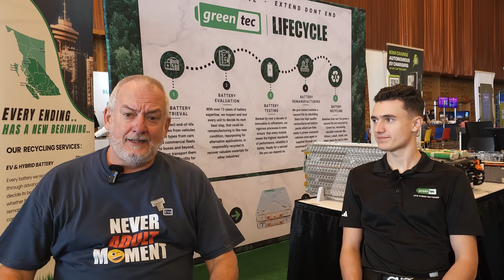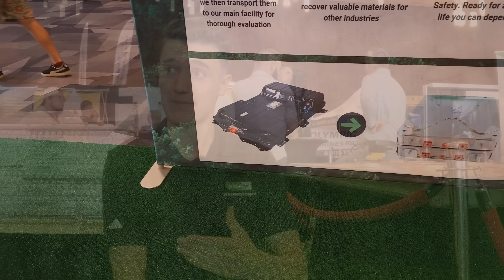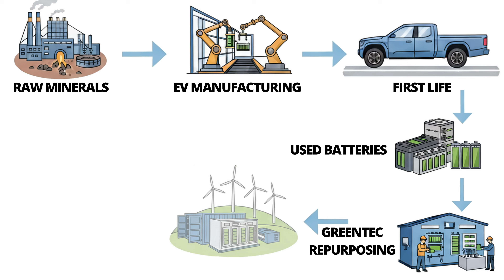GreenTec Auto PROVES EV Batteries are EASY to Re-purpose and Recycle!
This is the 2nd video in the Everything Electric Vancouver, BC event series.
We often hear about the multi-billion-dollar operations like Redwood Materials that are recycling lithium ion batteries from multiple sources, including EVS. But so many of those batteries could be re-purposed for DIY EVs, Home energy storage, solar and wind farms, and other uses for years, if not decades, before meeting such a fate.
Also, if you're an owner of a hybrid or EV and want a cost effective way to have your vehicle last far beyond its battery life cycle, you'll want to check this one out!

Tire Plug Kit (essential off-road gear)
Variable amp charging power for faster charging times on the road, Lectron WiFi-enabled Portable Level 2 Charger
Want to power 12V compressors, tools, chainsaw sharpeners, etc. off your Lightning's AC plugs? BOSYTRO 12V DC Power Supply 1200W 100A SMPS 110v AC to 12v DC Converter:
Tire inflator/deflator system: MORRFlate compressor and 4-tire hose. Fast!
Never go ANYWHERE in an EV without a 12v battery jump starter:
NOCO Boost GB40: 1000A UltraSafe Jump Starter
A2Z NACS Adapter:

This channel makes considerable effort to ensure all copyrighted materials are used with the full authorization from the owner via paid subscription content sites. However, in rare cases, content may be used in the cases of reporting criticism, comment, teaching, or research, which falls under the "Fair Use" Copyright Disclaimer under Section 107 of the Copyright Act 1976. If you want a credit of any footage I'm using, please let me know.